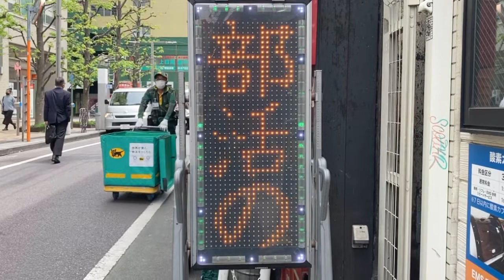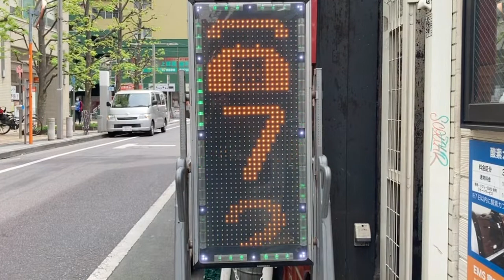広告用の電光掲示板 こまつなぎ整骨院(東京都目黒区上目黒２丁目１４−２)